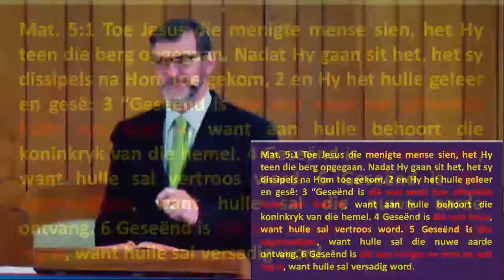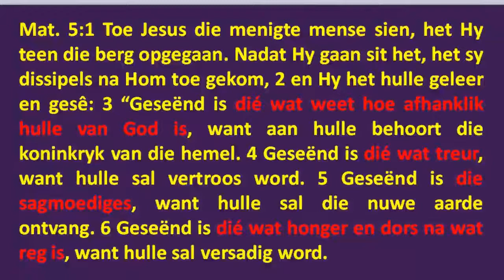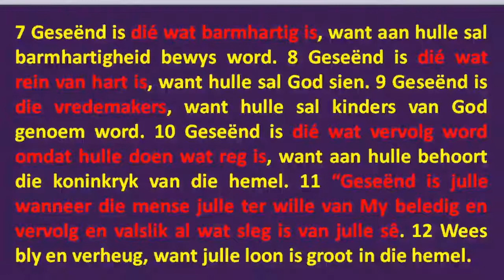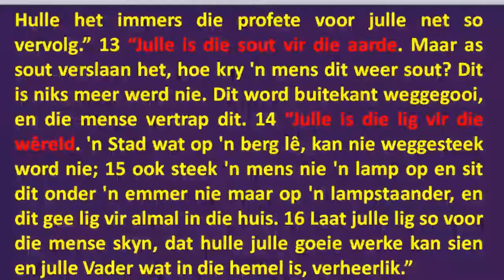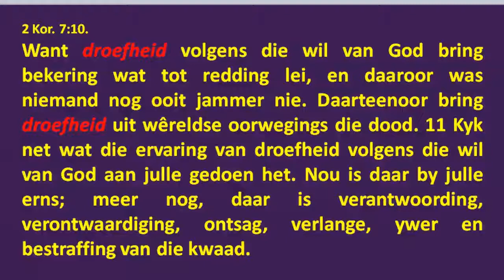2018 06 17 Ds David